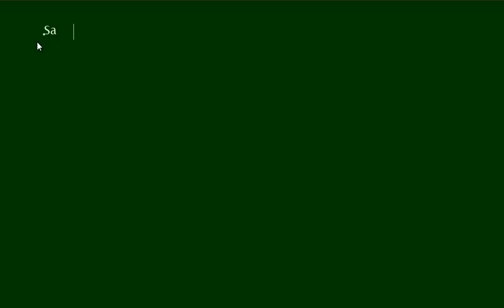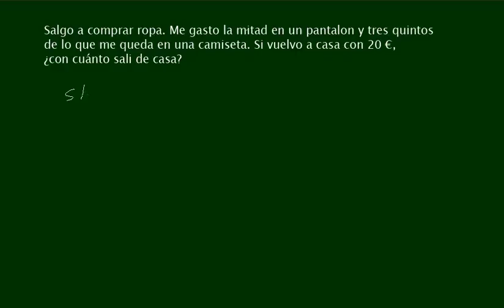Academia Usero Estepona